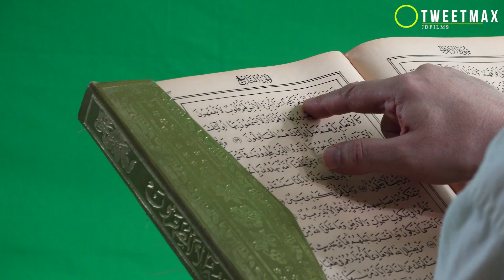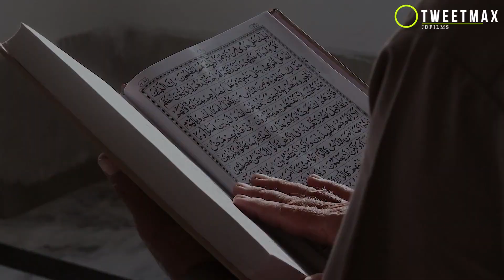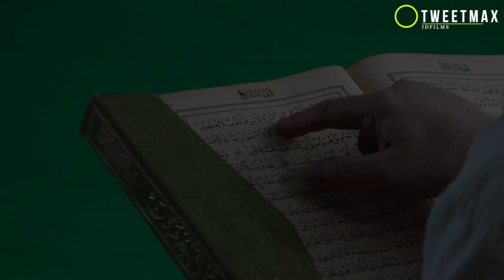Real History of Seljuk Imam Al-Ghazali in Uyanis Buyuk Selcuklu Series | Tweet Max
Al-Ghazali complete name Abū Ḥāmid Muḥammad ibn Muḥammad Ṭūsiyy
Most Muslims believe him to be a Mujaddid, a renewer of the confidence who, as indicated by the prophetic hadith, shows up once consistently to reestablish the confidence of the ummah ("the Islamic Community"). His works were so profoundly acclaimed by his peers that al-Ghazali was granted the honorific title "Confirmation of Islam" (Hujjat al-Islām).

Al-Ghazali accepted that the Islamic otherworldly convention had become doomed and that the profound sciences instructed by the original of Muslims had been failed to remember. That brought about his composing his showstopper entitled. "The Revival of the Religious Sciences"). Among his different works, the Tahāfut al-Falāsifa ("Incoherence of the Philosophers") is a huge milestone throughout the entire existence of reasoning, as it progresses the scrutinize of Aristotelian science grew later in fourteenth century Europe.